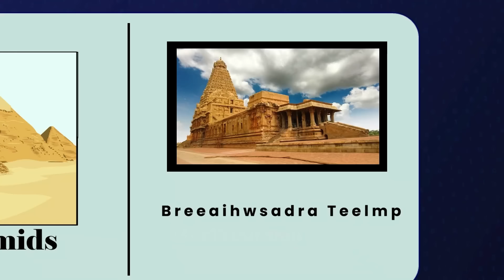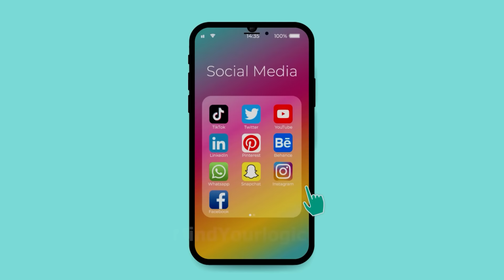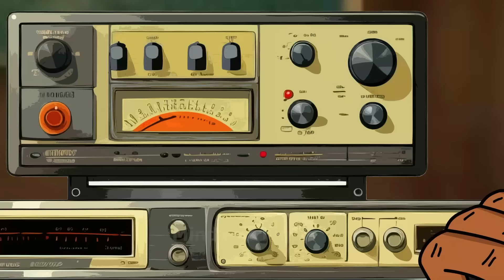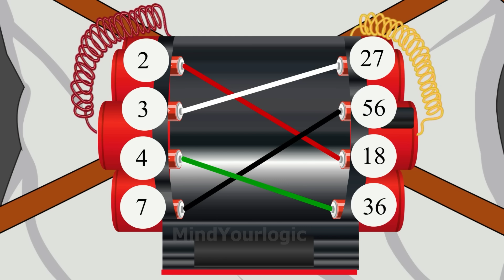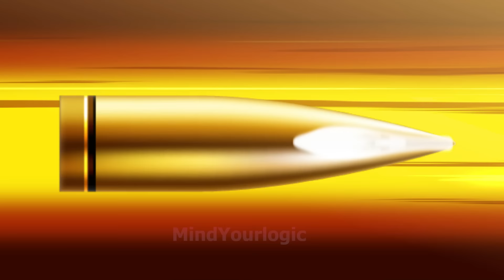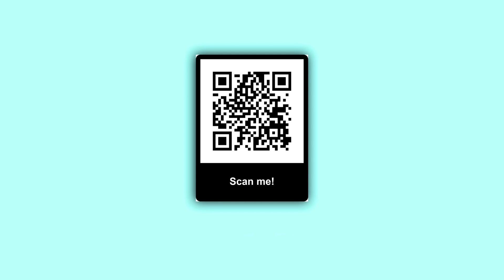পৃথিবী কে বাঁচাও ( Episode 28): মার্কো এবং মাইকেলের মধ্যে যুদ্ধ | Detective Mehul bnagla